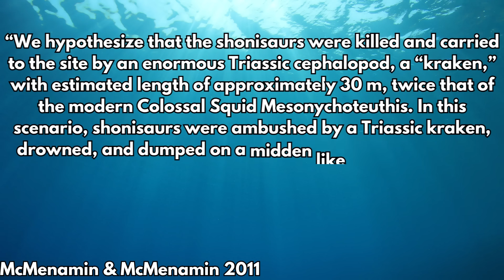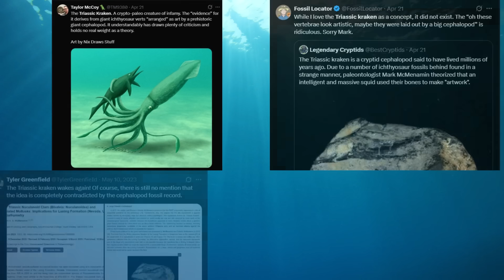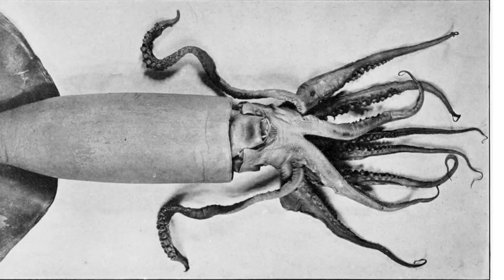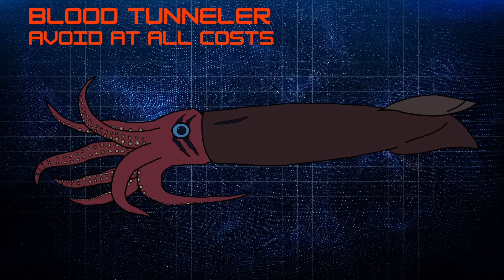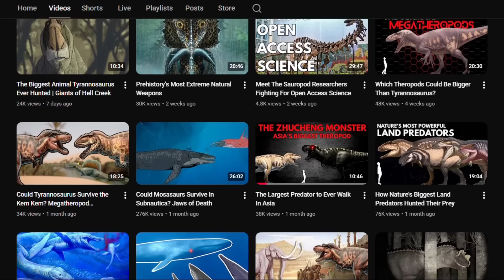Could The Triassic Kraken Survive Subnautica? The Beast From Below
The Kraken. A symbol of terror for sailors throughout history. Typically described as a huge squid-like creature, it was feared for its ability to drag ships to the bottom of the sea with its menacing tentacles. With the benefit of hindsight and modern zoology, we ascribe sightings of such beasts to giant squid, whose arms and tentacles would strike fear into the heart of any medieval sailor with a shred of self-preservation. But in 2011, Mark and Diana McMenamin proposed the existence of a prehistoric version of the beast that had haunted humanity’s nightmares for centuries: the Triassic Kraken.
 Berlin-Ichthyosaur State Park in Nevada is home to a huge amount of Shonisaurus fossils. Shonisaurus was a carnivorous, toothed predator the size of a humpback whale with jaws up to three meters long. Their remains were found scattered across the formation, with exposed vertebrae in allegedly odd patterns. The McMenamins, in an abstract from a Geological Society of America meeting in 2011, proposed that the gigantic predators had all been killed and deposited there by a thirty-meter, hyperintelligent cephalopod, and that the scattered vertebrae were actually arranged in a self-portrait of the long-extinct monster. They called their speculative cephalopod the Triassic Kraken.
 Researchers in the field of Triassic marine life met the idea with laughter: and, quite frankly, for good reason. There isn’t any evidence for it existing. A) The idea that modern cephalopods make art with bones is poorly supported to begin with. B) cephalopods from that time period are limited to small orthocones, belemnites, and ammonites that wouldn’t have grown more than a couple feet long at most. C) the more likely explanation for the Shonisaurus verts being arranged in wavelike patterns is that they were pushed by the water currents after deposition, something you can observe yourself by simply looking at anywhere there’s sand and moving water. But today, we don’t care that it’s a shoddily put-together hypothesis with little evidence: we’re going to take the paleocryptid that the McMenamins created, and find out how it could survive in and adapt to the alien oceans of Subnautica. Planet 4546B is FINALLY going to have a proper kraken.